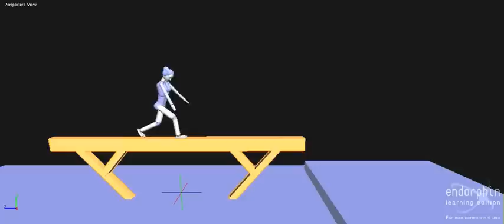Endorphin Gymnastics Balance Beam 3 / Endorphin Ginástica Artística Trave de Equilíbrio 3